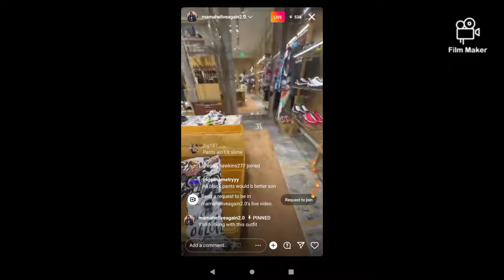happy birthday bleek live boosie estate